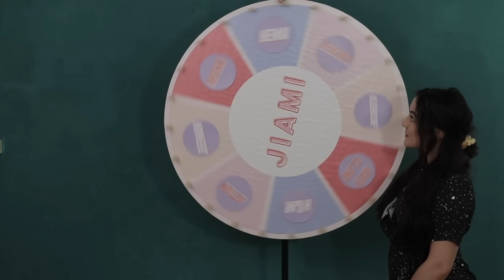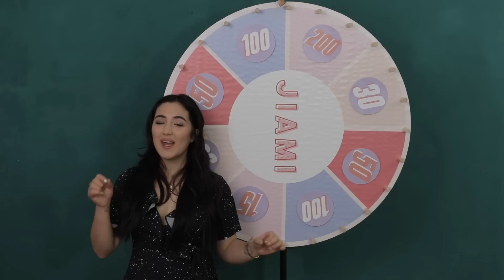IK KOCHT EEN OUTFIT BIJ ??? & DIT WAS HET RESULTAAT...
✪ OVER MIJ
Hoi! Ik ben Jiami, 19 jaar en woon in Amsterdam. Op mijn YouTube kanaal maak ik video’s over fashion en lifestyle.